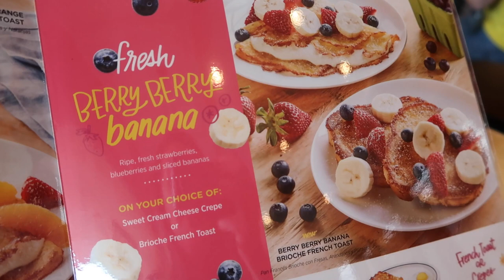LAZY DAY ROUTINE!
AD Not much of anything going on today but some delicious new IHOP breakfast items, Ziana raps, bike ride, feeding squirrels (while going down memory lane) and quality time with the family!